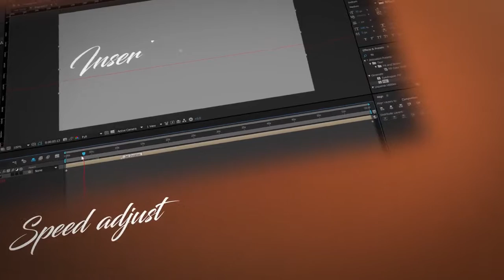Animated Handwriting (After Effects template)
Writing script, just type your text
Character delay feature : choose the delay at which the animation of consecutive characters occurs
Entire English alphabet
Numbers 0-9
Special characters : ’-!”$ x%x ()*.,/:;?@_+=
Each character individually animated
Marker for a more intuitive speed setting
Video tutorial included
Each character is shape layer, no font required